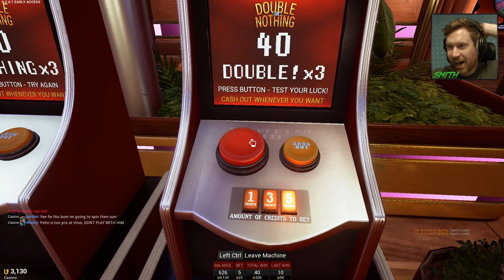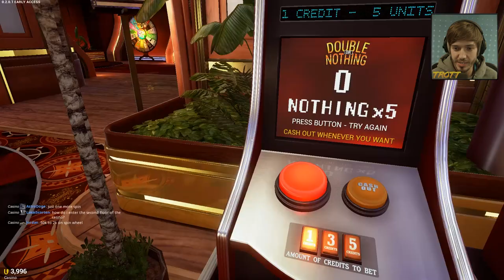GOLFIN' & GAMBLIN' | Tower Unite Mini Golf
◘ SEND STUFF HERE:
Hat Films
Bristol
BS2 2DG